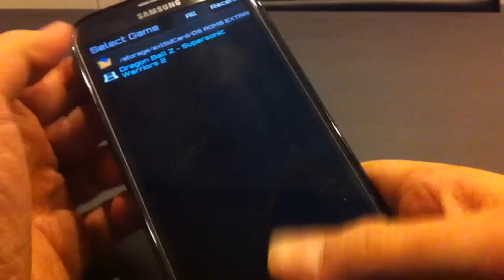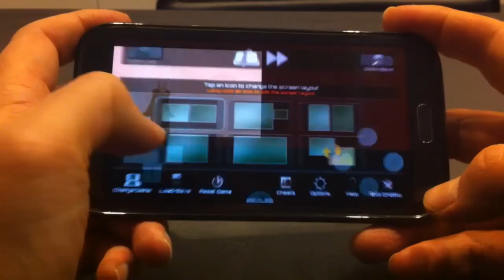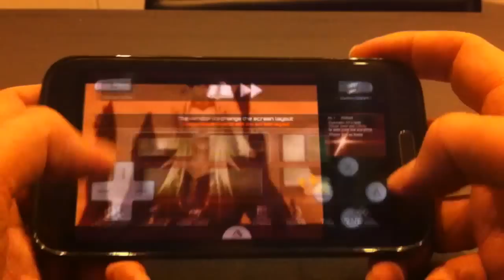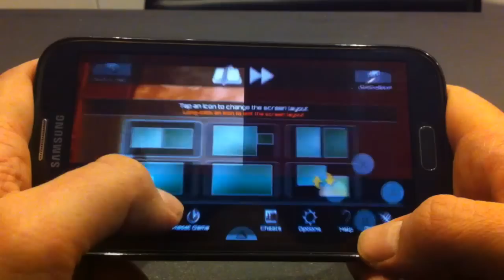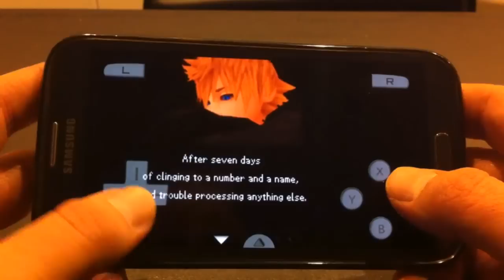Kingdom Hearts 358/2 Days on Android [DraStic - Best Nintendo DS emulator]